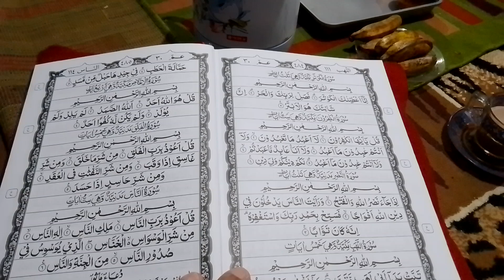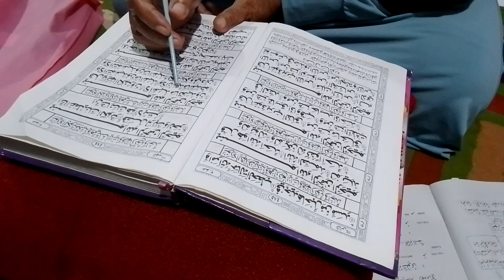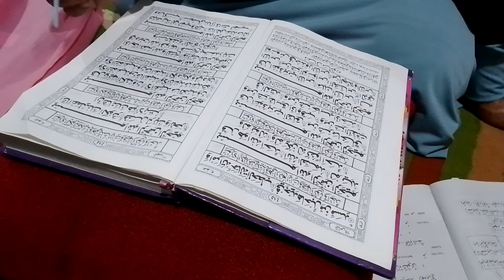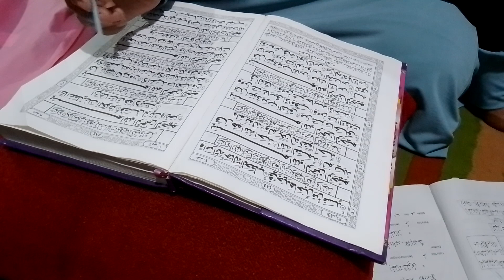Qiro-ah & Tajwid surah Al-Kaafiruun .